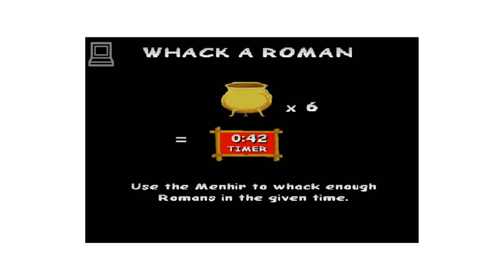Asterix : The Gallic War (part .01)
Asterix : The Gallic War, part .01 gameplay from a new game on normal difficulty, running on nVidia GeForce 8600M GT.